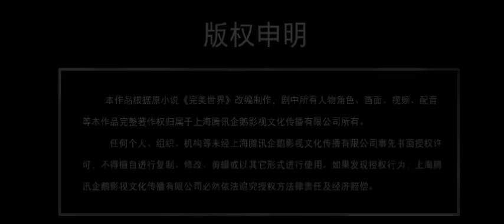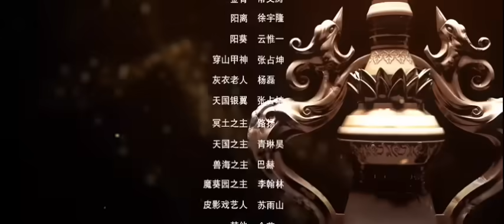perfect world episode133 tamil (@voice-of_tangsan )